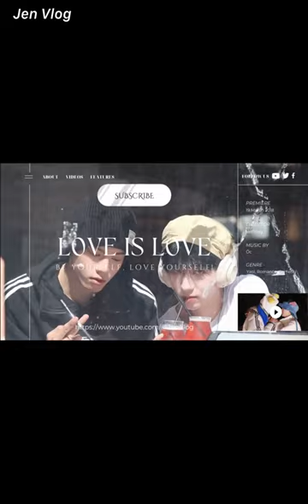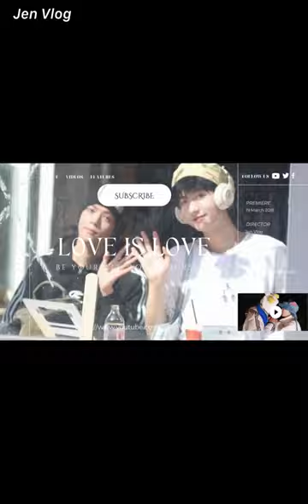[Engsub/BL] "I'll cherish you, you are truly a very good man" Chen Lv & Liu Cong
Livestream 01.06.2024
Chen Lv/ Trần Luật: @Clv陈律
Date of birth/ Sinh ngày: 25/09/1997
Date of birth/ Sinh ngày: 27/09/2001
Height/ Chiều cao: 1m85
Hometown/ Quê quán: Guangzhou, Guangdong Province/ Quảng Châu, Quảng Đông

Jen Vlog